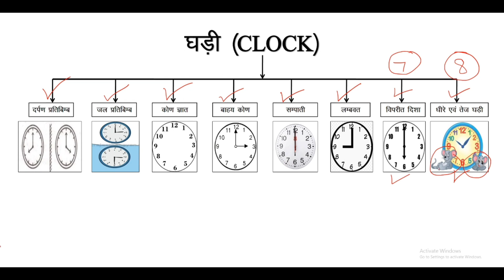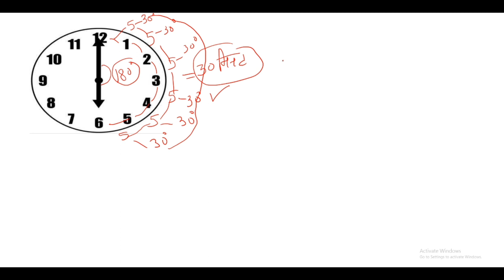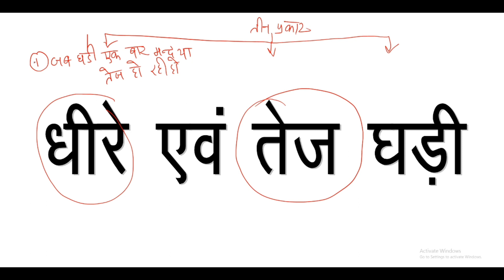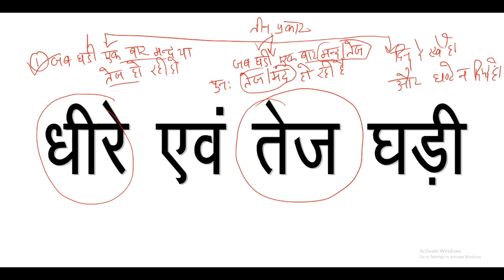Clock Part -3